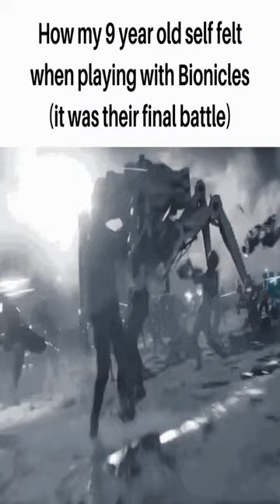Thank you kind hero - Dankest memes and comments Sunday March 5th!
Thank you kind hero - Dankest memes and comments Sunday March 5th! meme,reddit,thank you memes